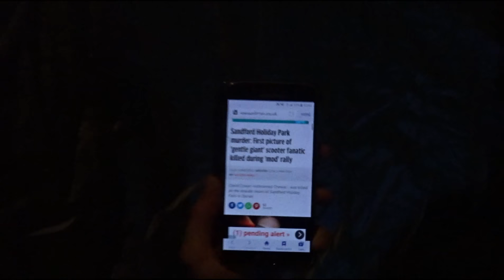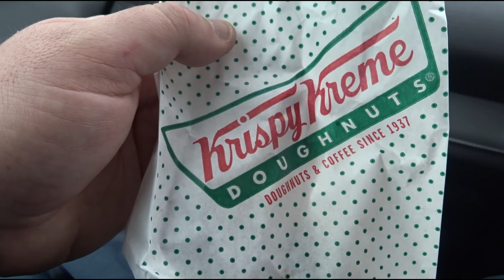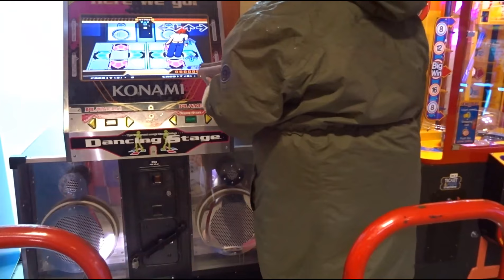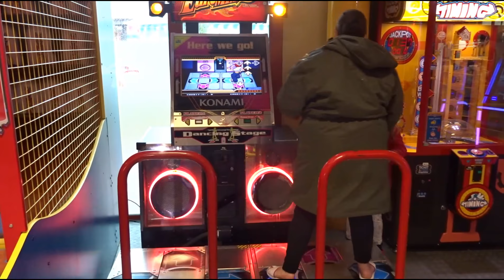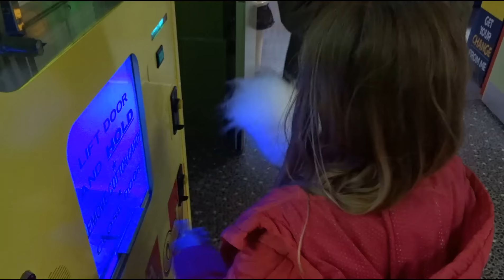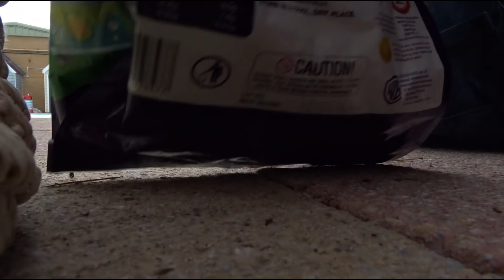Our Weekend Camping Trip To Parkdean Sandford - 2016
Our first camping trip of 2016 took us to Sandford in Dorset. Great little place and will be returning soon. :-)